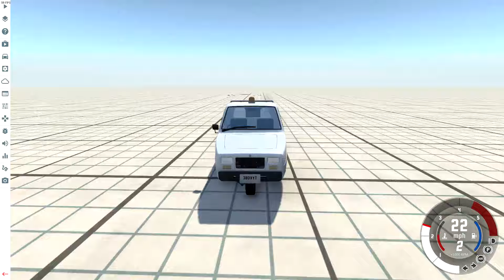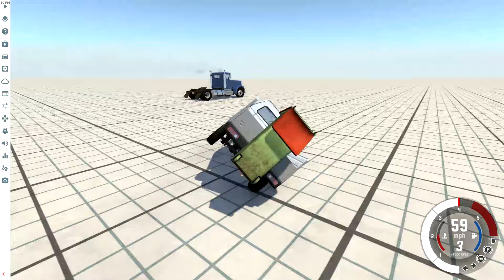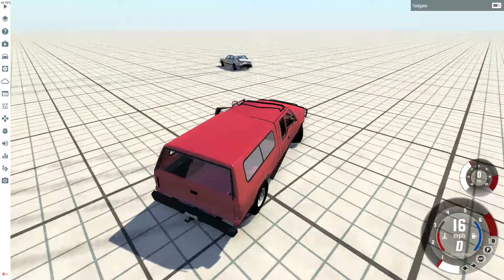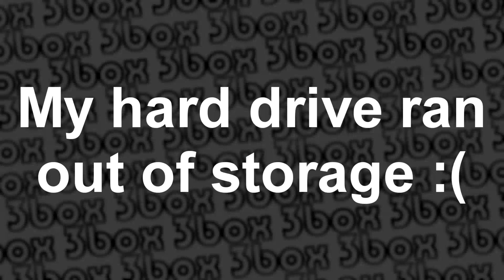BeamNG.Drive - The Run - Pigeon vs Semi!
sup :l

I have no more stuff...